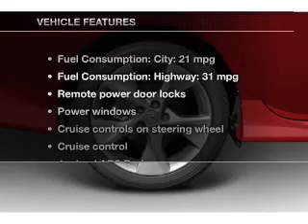2013 Toyota Camry - MESA AZ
Year: 2013
Make: Toyota
Model: Camry
Trim: XLE V6
Engine: 3.5 liter V-6
Transmission: 6-Speed Automatic
Color: Super White
Mileage: 14
Address:
6136 E AUTO LOOP AVE